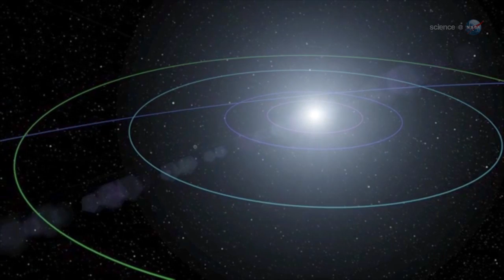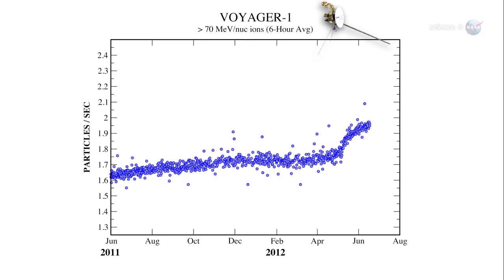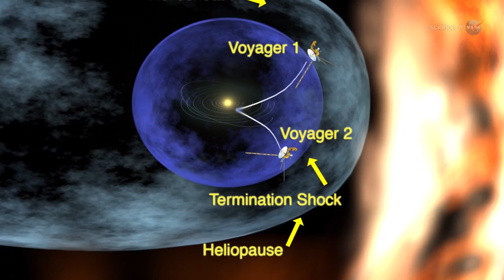ScienceCasts: Voyager 1 at the Final Frontier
At the edge of the solar system, Voyager 1 is reporting a sharp increase in cosmic rays that could herald the spacecraft's long-awaited entry into interstellar space.